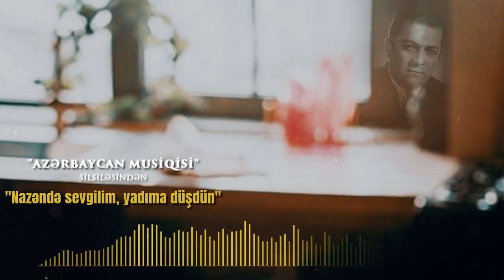"Nazəndə sevgilim, yadıma düşdün"-Sözləri İslam Səfərli, Musiqi Andrey Babayev-E PIANO+SYNTHESIZER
Nazəndə sevgilim, yadıma düşdün
Sözləri: İslam Səfərli
İfa edib: Rəşid Behbudov
Musiqi: Andrey Babayev